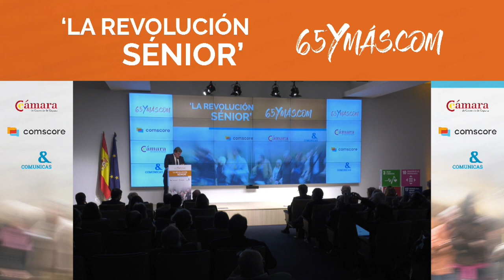Escrivá: "Ha crecido un 65% el número de personas con complemento por jubilación demorada en 2022"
El ministro de Inclusión, Seguridad Social y Migraciones, José Luis Escrivá, ha revelado en el evento de 65YMÁS, 'La revolución sénior", datos inéditos sobre los efectos de la reforma de las pensiones que lleva su nombre. En concreto ha hecho un balance de la aplicación de los incentivos a la jubilación demorada, así como ha insistido en la necesidad de seguir trabajando para fomentar aún más la jubilación activa y parcial. Todo ello en el contexto de la necesidad de fomentar el talento sénior y "las aportaciones genuinas de los trabajadores de más edad a la empresa".

"Tras un año de aplicación estamos ya viendo un resultado muy importante, como que han crecido un 65% el número de personas que percibieron un complemento por jubilación demorada", con datos de 2022. Entre quienes optaron por la nueva modalidad de "cheque", que se han llegado a pagar 200.000 euros, aunque la media se ha situado en los 30.000 euros de cheque por demorar una media de 3 años la jubilación”.